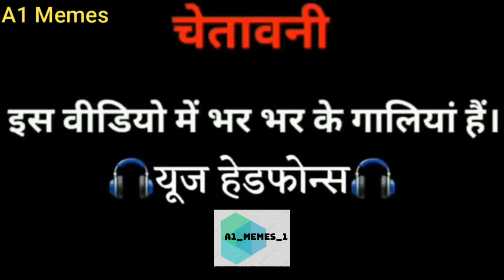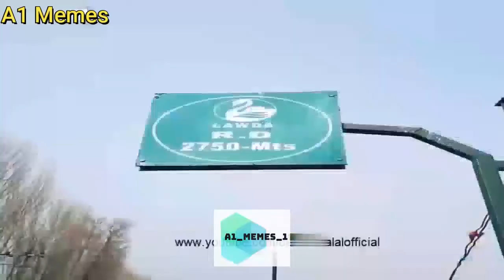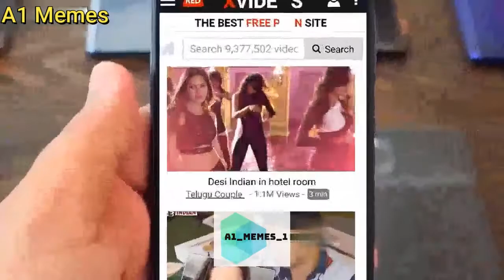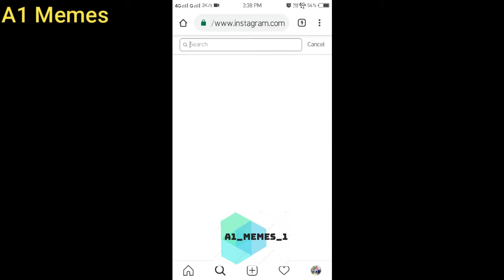YOUTUBE_VS_TIKTOK__INDIAN_MEMES Best5 2020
Best Memes In this Chanel Link Given Bellow.

Indian memes
dank indian memes
Memes Rewind 2019
Memes of the year
| A1_Memes |